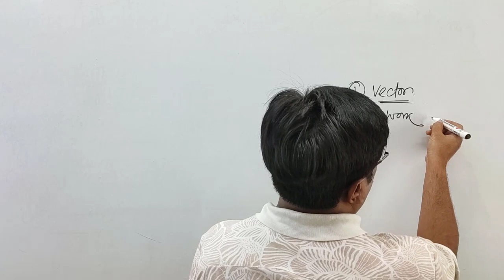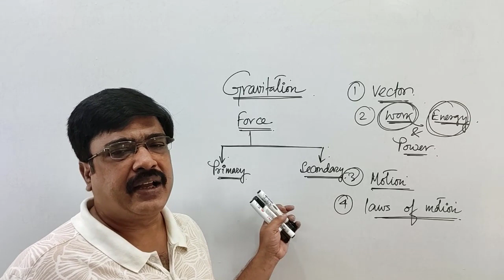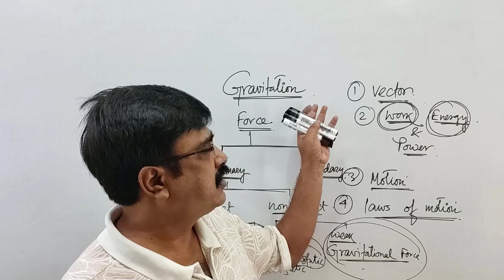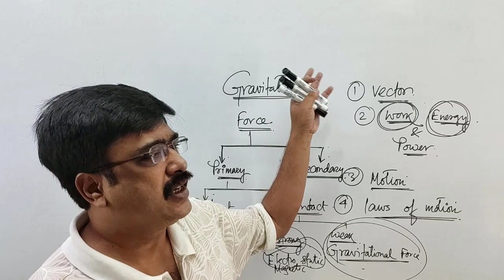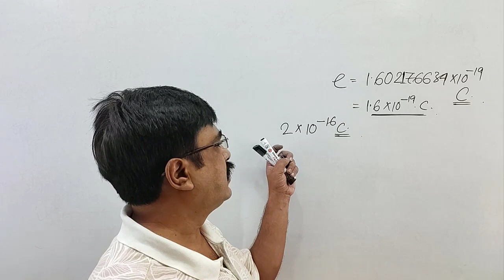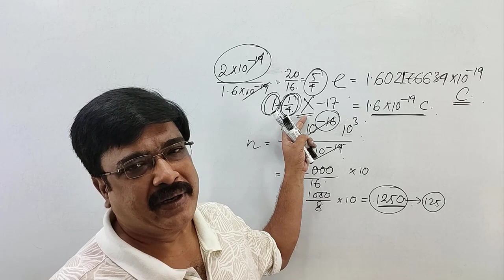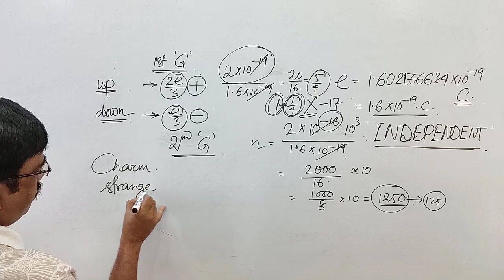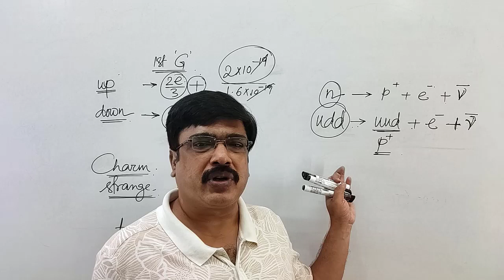STAT ELECTRICITY- 1 | INTRODUCTION | BY : T. K. CHAKRABORTY